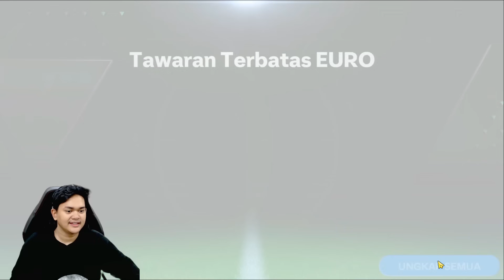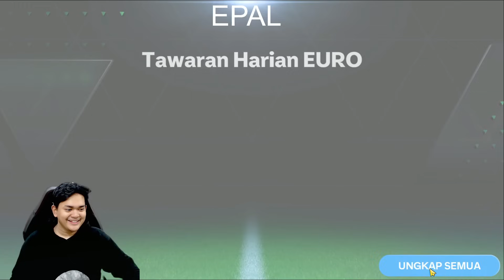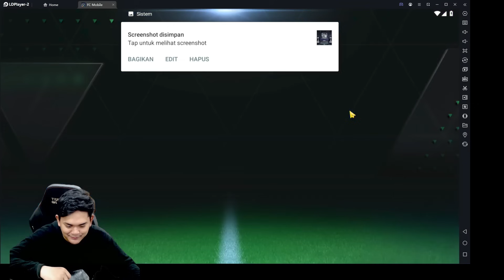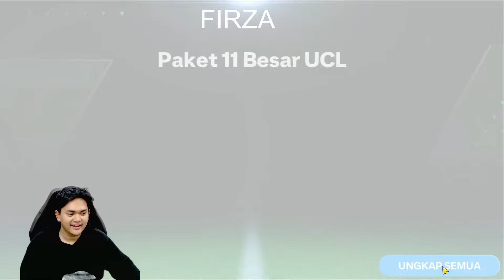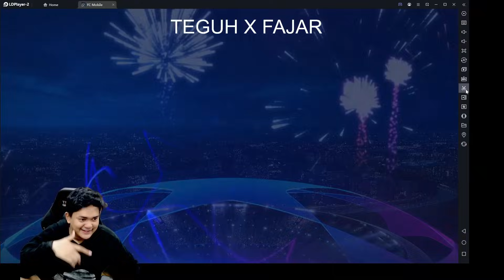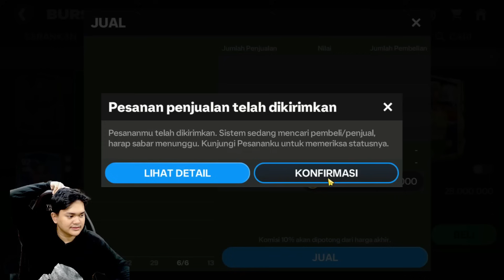OPEN PACK EURO 24 & UCL! PANEN KOIN MILYARAN! BUKA PACK INI SEKARANG JUGA! - EA SPORTS FC MOBILE 24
JOKI GEMS AMAN & TERPERCAYA, LEGAL 100% 👇

atau WA ke (‪+62 812‑2000‑2063‬) Joshua Talumepa

FIFA MOBILE 23 FIFA MOBILE FIFAMOBILE23 FCMOBILE FC MOBILE23 FC MOBILE EURO 24 UCL UEFA CHAMPIONS LEAGUE GULLIT